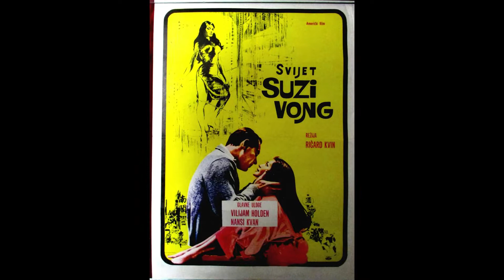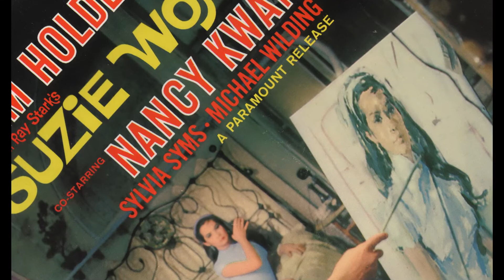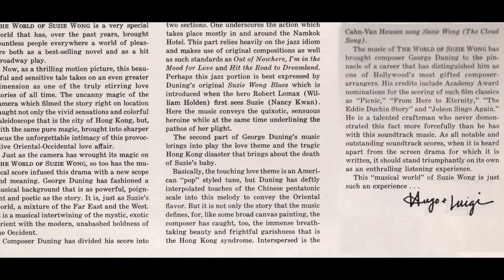George Duning – Gweeny Lee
from:
George Duning – The World Of Suzie Wong (An Original Soundtrack Recording)
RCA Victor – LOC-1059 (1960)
the film:
The World of Suzie Wong (1960, Richard Quine)